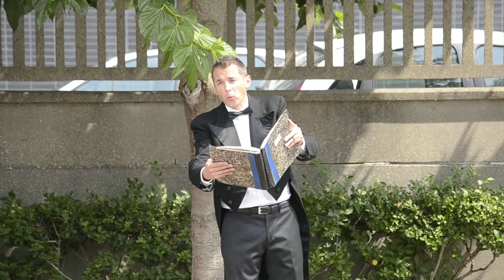" Les Z'Estivales 2014 Au Havre avec " Le Siffleur " ...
Un retour sur notre " mémoire sonore  collective "